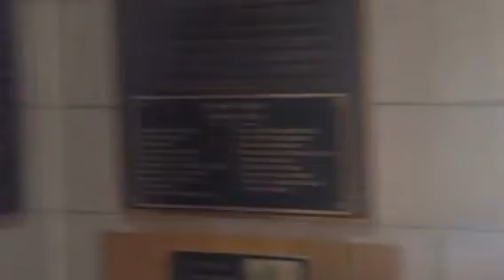ST. JOSEPH'S BASILICA EDMONTON . - SHOOTING FOR THE GLORY OF GOD -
FIREARM : PRAISE & WORSHIP
CALIBER : HOLY SPIRIT
SHOOTER : CATHOLIC
EVENT : CHURCH TOUR